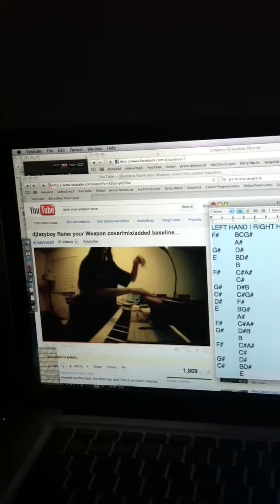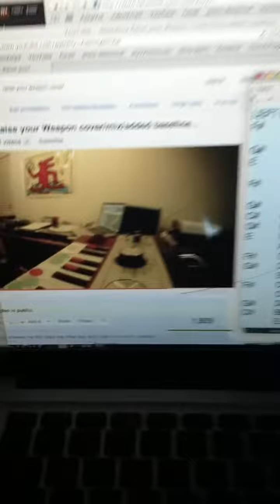IMG_0471.MOV RAISE YOUR WEAPON CHORDS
You've been asking and asking and asking... so here you guys go!